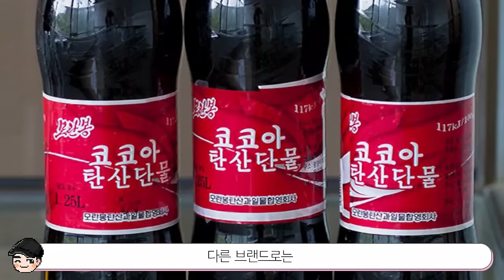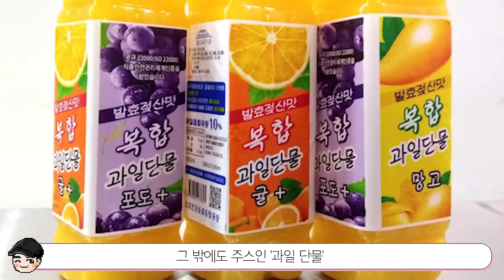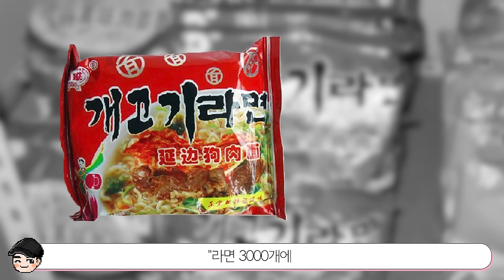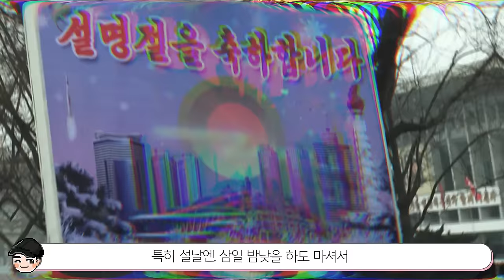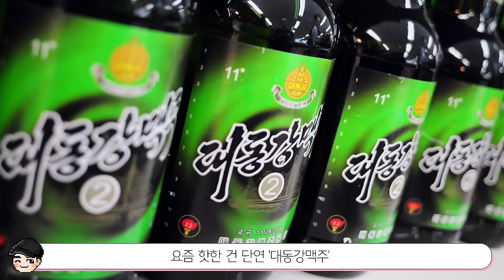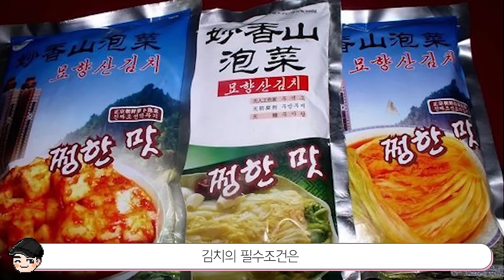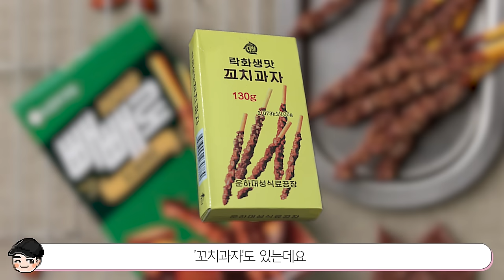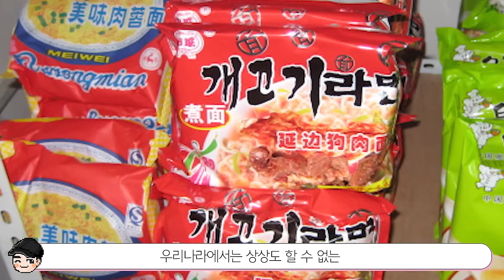[빠퀴2tv] 특이한 북한 음식 TOP5 개고기라면? 꿩김치?!!!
역시나 신기한
꿩김치.. 토끼고기.. 개고기라면 다 놀랍네요 ㄷㄷ